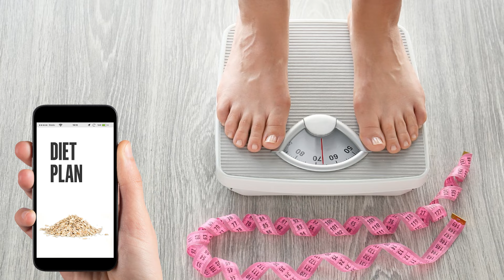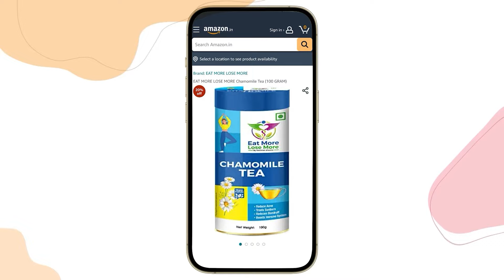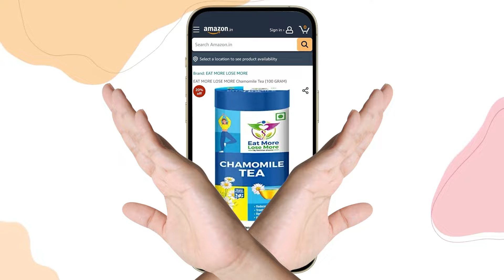Oats Diet Plan To Lose Weight Fast In Hindi | Quick Weight Loss With Oats | Lose 7 Kgs In 7 Days